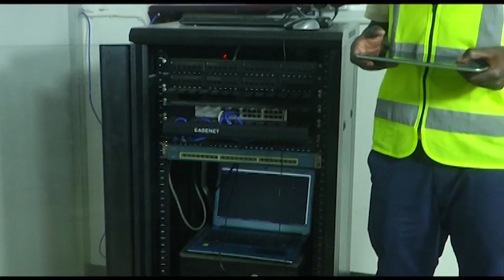Kwa UPISHI HUU Lazima Ufike KILIMANJARO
Ukitaka kufahamu kupika vyakula mbalimbali ambavyo vinavutia kwa mtu yeyote ambaye atakua na hamu na kula chakula hiko.

Global TV inakuletea kipindi cha mapishi ambacho kitakua kinakufahamisha namna mbalimbali za kupika vyakula hivyo.